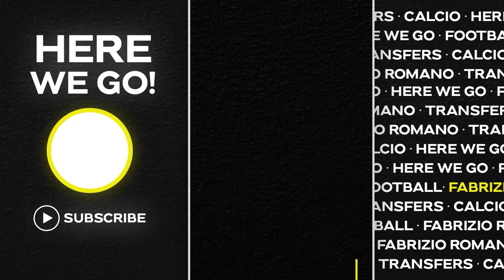🔥 FERRAN TORRES AND BARÇA UPDATE + PLAN B FROM CHELSEA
📰 A lack of striking options for FC Barcelona's push them far to win LaLiga Santander this season and new coach Xavi is looking for options to rebuild the team. Ferran Torres is being in the eye of FC Barcelona, will he play for Barça?